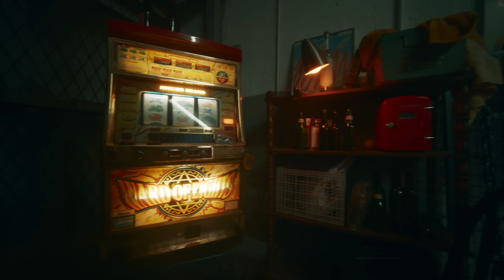Ñengo Flow x Myke Towers - Fast Money [Official Video]